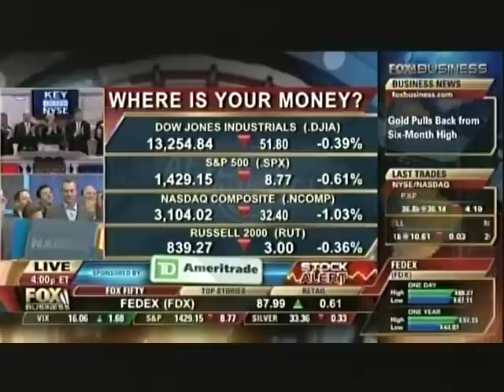Young Presidents' Organization, OC Chapter, Nasdaq Closing Bell, Media Coverage